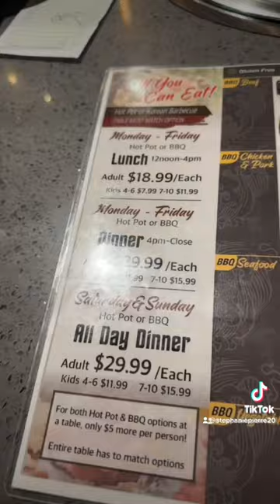foodblogger foodie kpot englewood newjersey koreanfood koreanbbq hotpot